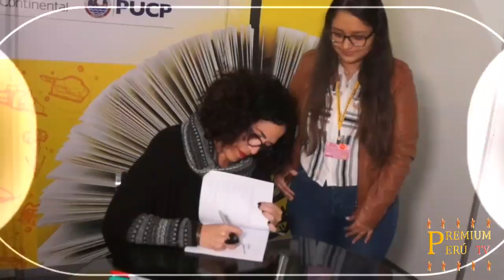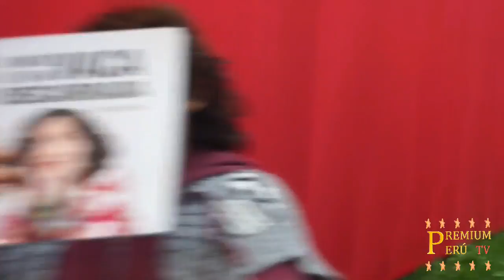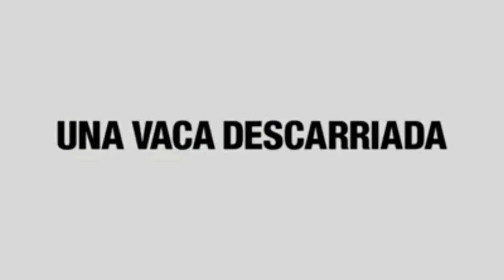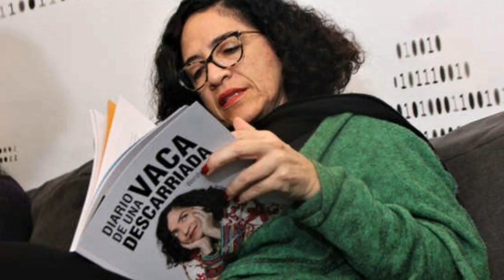"DIARIO DE UNA VACA DESCARRIADA" DE WENDY RAMOS - ENTREVISTA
Un éxito en ventas. La reconocida actriz y clown Wendy Ramos presentó en la Feria Internacional del Libro de Lima su primer libro Diario de una vaca descarriada y en tan solo dos días logró vender cerca de 2 mil ejemplares.

Con un estilo propio, Wendy refleja en el libro sus pensamientos sobre distintos ámbitos de la vida. Además, narra las experiencias que vivió en su famoso unipersonal “Cuerda”.

El pollo, La isla feliz, El cucharor, son algunos de los capítulos de esta entretenida entrega que son basados directamente en la vida de la autora.

En la publicación reunió diferente material: entradas del blog, historias suyas y de payasos, recetas, conversaciones con personas, algunos consejos

"Era usar cosas que sentía podían ayudar a alguien cuando lo leyera, ya sea para divertir o hacer pensar en alguna cosa. Es un libro bien simple y directo", indica, la recordada actriz de "Pataclaun".